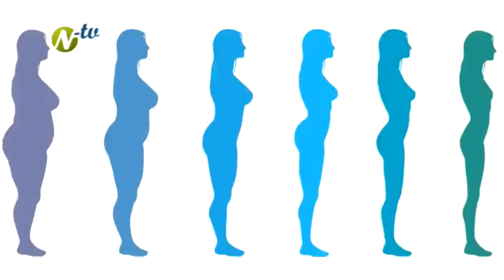( Anoreksija - Kako lahko pomagamo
Anoreksija je motnja pri kateri trpijo tako žrtve kot ljudje okrog njih. Vsekakor so to starši,prijatelji,svojci. Najtežje pri vsem pa jem ko ne vemo kaj lahko naredimo in kako lahko pomagamo. Pri tem vam svetuje asist.mag.Karin Sernec,dr.med